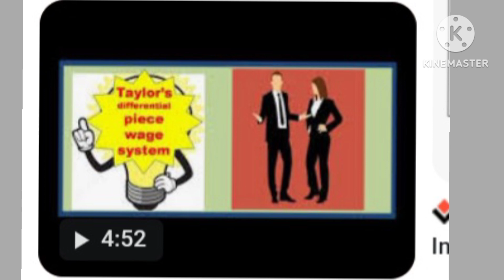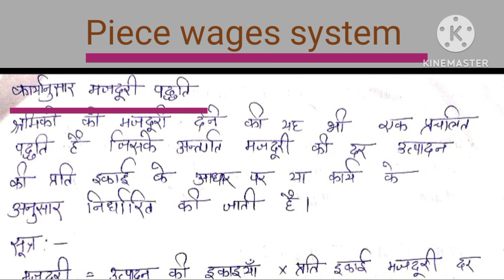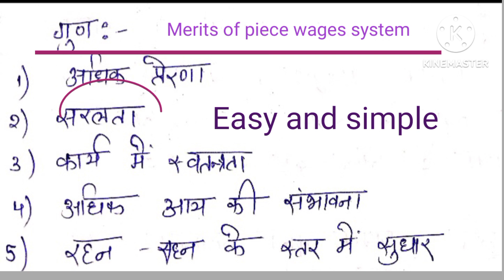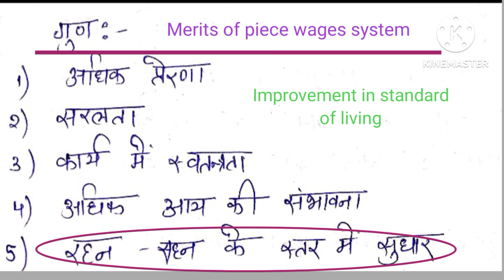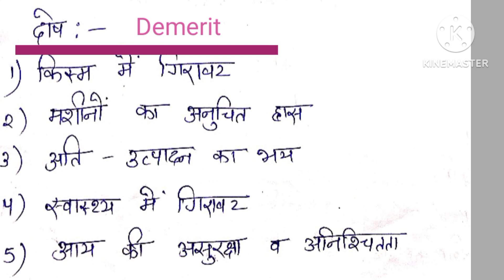Piece Wage System in Hindi || Meaning, Advantages and disadvantages